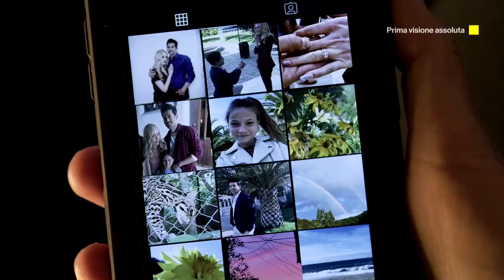STAI LONTANO DA MIA FIGLIA | Teaser trailer italiano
Stai lontano da mia figlia (Stalked by My Husband's Ex - Another Mother) è un film thriller del 2020, diretto da Anthony C. Ferrante, con Alex McKenna e Juliana Dever.

Ryan e Nina sono sposati ed hanno una figlia, Lisa. Nina però è un'alcolista e i due finiscono ben presto per separarsi. Lisa resta con il padre. Anni dopo, Nina inizia a seguire la figlia con l'intento di riprendersela.